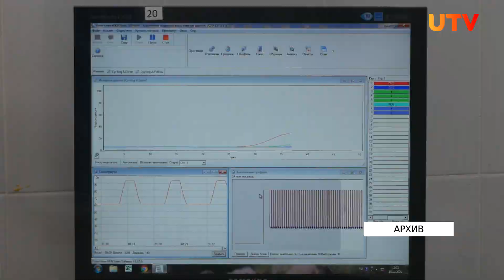Свыше 1800 оренбуржцев покусали клещи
В Оренбуржье выявлен первый случай заболевания опасным вирусным заболеванием - клещевым энцефалитом. Как защитить себя от укусов и что делать, если насекомое всё-таки укусило. Разобрался наш корреспондент.